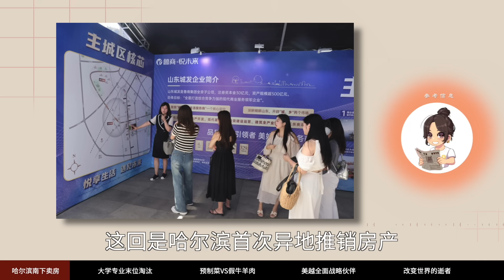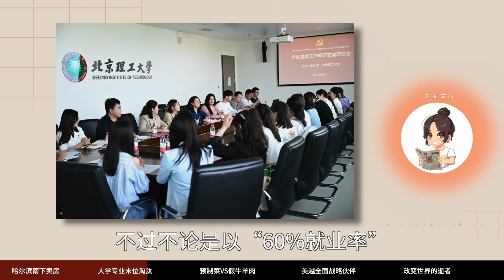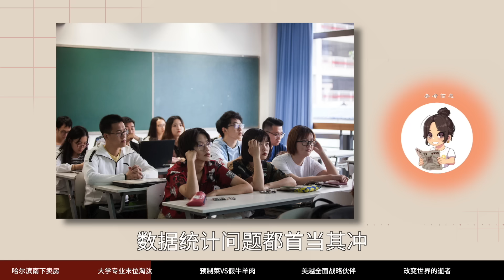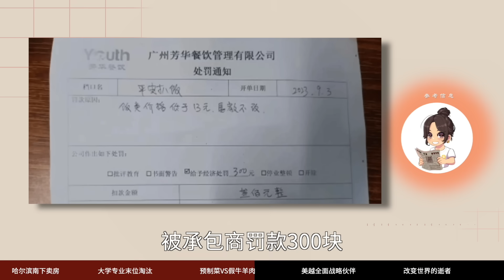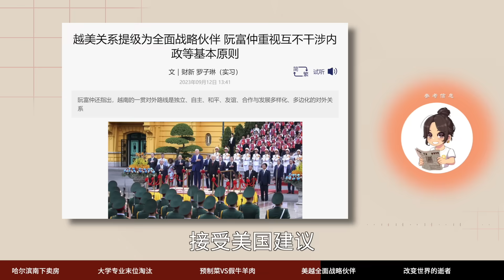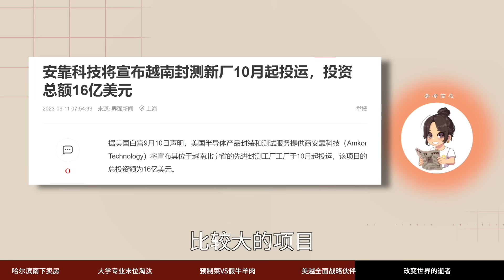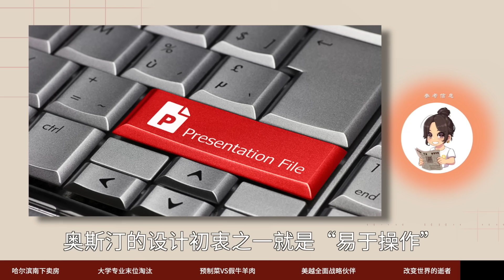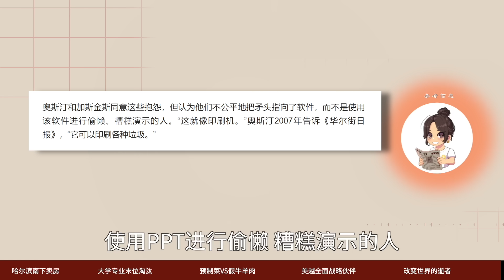【参考信息第119期】哈尔滨南下卖房；越美关系两级跳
哈尔滨到南京办房产推介会，以前都是沿海、南方城市到哈尔滨卖房，这回是哈尔滨首次异地推销房产，说要打造“夏住哈尔滨”“清凉地产”品牌，吸引更多外地居民到哈尔滨旅居避暑、安居置业。结合黑龙江收紧高考移民，马督工琢磨，这怕不是在学天津，嘴上说要管，实际上要打擦边球？不少省份开始启用专业末位淘汰制，你上大学生时的专业还存在吗？拜登访问越南，越美关系连跳两级，和中越、俄越同一层次，越南也要保持“大国平衡”。